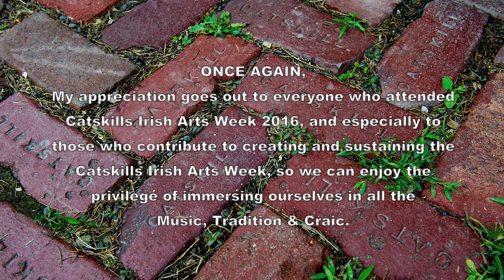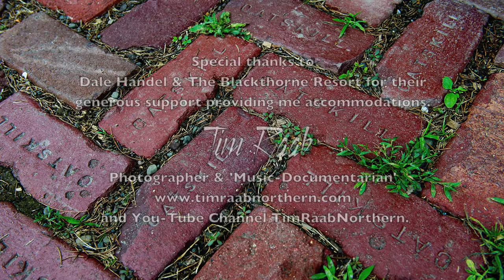Matt Cranitch & Jackie Daly: The Toormore Polkas: Catskills Irish 2016 #19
Matt Cranitch & Jackie Daly perform The Toormore Polkas.   Live in the Catskills, at The Saloon, East Durham, NY.  Monday night, Catskills Irish Arts Week 2016, #19.   HD: Best enjoyed on smart TVs.